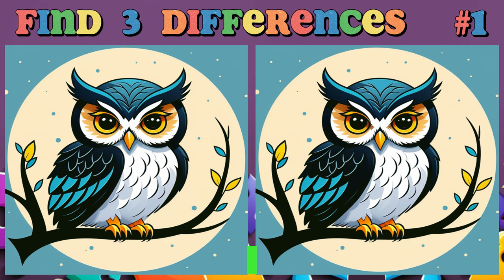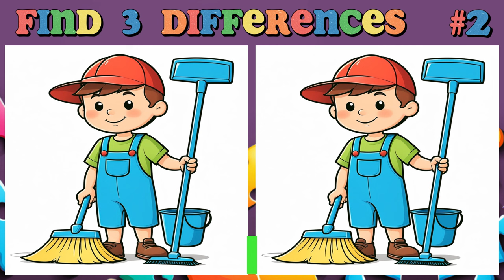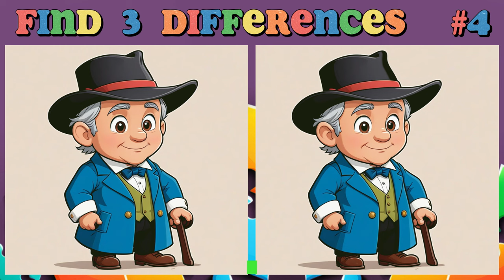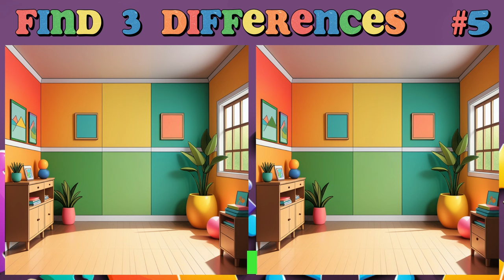Spot the 3 differences🧩 Japanese picture game 67